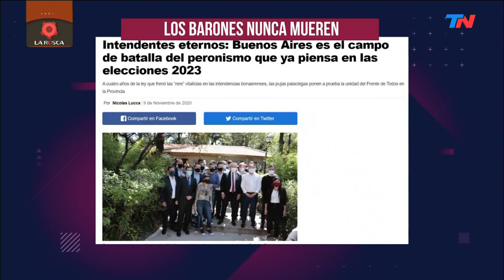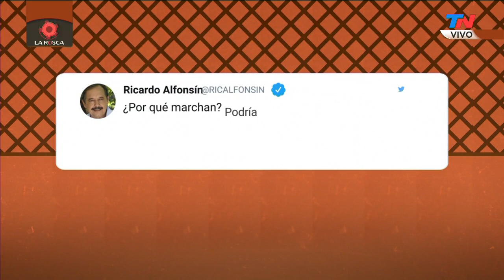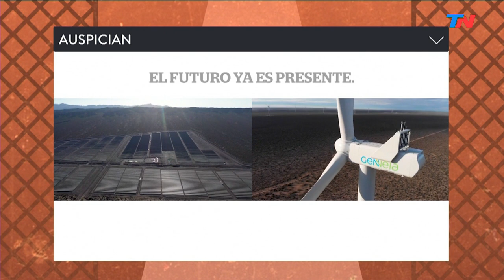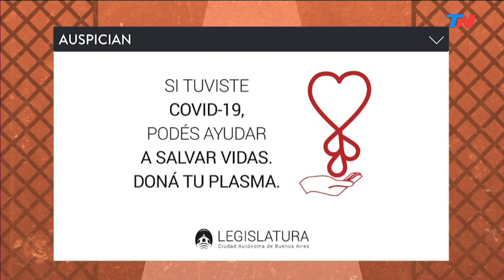LA ROSCA (12/11/2020)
"LA ROSCA" CON EDUARDO VAN DER KOOY Y DANIEL FERNÁNDEZ CANEDO (Programa completo del jueves 12 de noviembre de 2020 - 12/11/2020).
Entrevista a Jorge Macri (Intendente de Vicente López) sobre el límite a la cantidad de reelecciones para los intendentes de la provincia de Buenos Aires. Las PASO.
CONRADO ESTOL (Neurólogo 65005) sobre las vacunas contra el coronavirus: "Siendo optimista, va a llevar un plan de años para que el planeta tenga inmunidad de rebaño. Va a tardarse mucho en vacunar a la gente. Es improbable que en el hemisferio sur haya gran proporción de vacunados en el otoño de 2021. Hay que celebrar lo de la vacuna de Pfizer: es un paso histórico. Hay que poner foco en la segunda ola. No tenemos que pensar que no va a haber una segunda ola.
"Es el desafío de logística más grande de la humanidad".
"Es fundamental no relajarse. La vacuna va a estar y va a haber más de una. Pero hay que testear y frenar la segunda ola a tiempo".
"En 2021 se va a convivir con las prevenciones de este año, pero se va a vacunar a la primera línea.
¿Se reconcilian Cristina Kirchner y Martín Redrado?